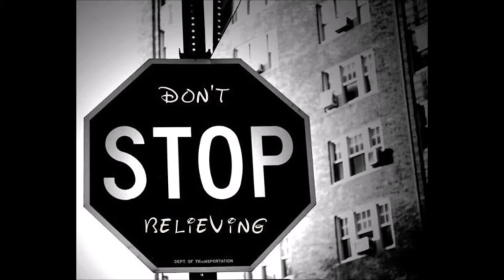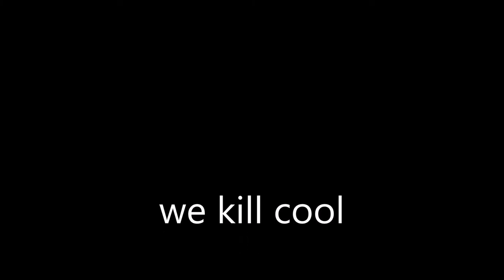we are revolutionary we kill cool